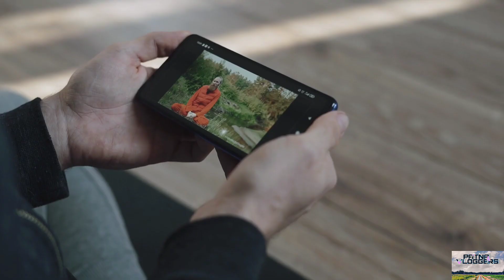Bayasi Pul Bankar Taiyar Ho Gaya Jo Bihar Ko U.P. Se Jorega.